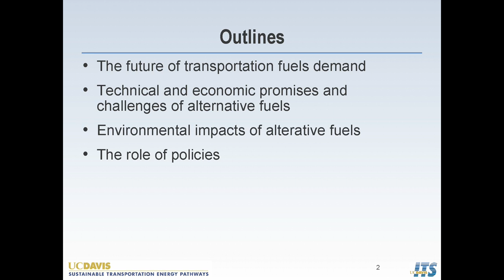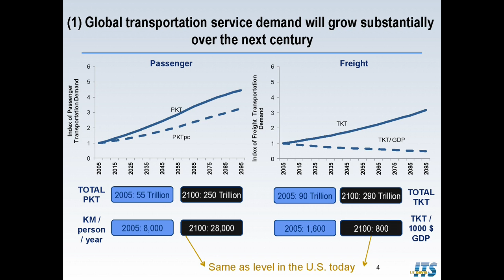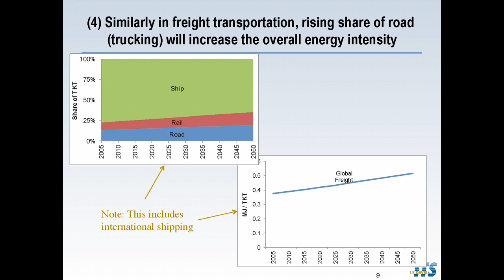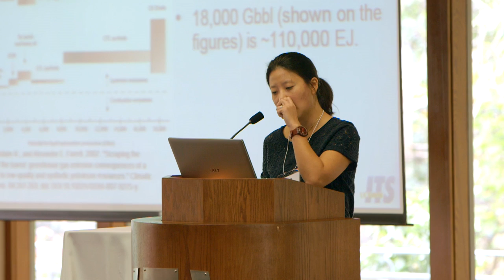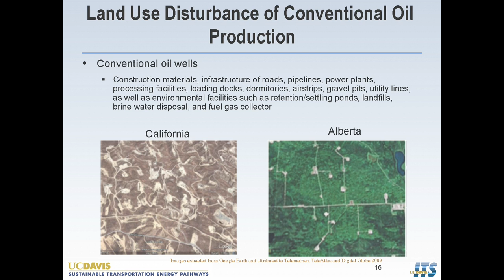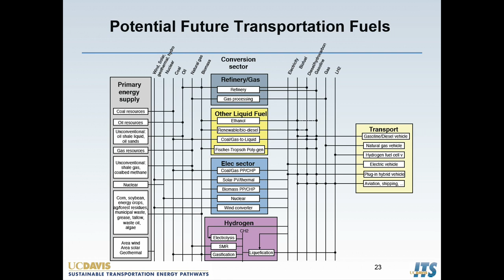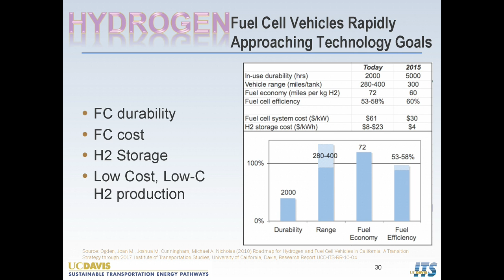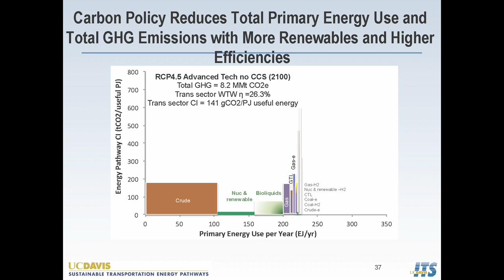Sonia Yeh - The Future of Transportation Fuels Demand & Environmental Challenges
Sonia Yeh - Research Scientist, Institute for Transportation Studies, University of California, Davis; Adjunct Research Professor, Department of Engineering and Public Policy, Carnegie Mellon University

2012 ASPO-USA Conference - The Next Oil Crisis:  Is the Boom Just Another Bubble?
The University of Texas at Austin, November 30 - December 1
Day 2, Session 2 - Energy and Environmental Scenarios